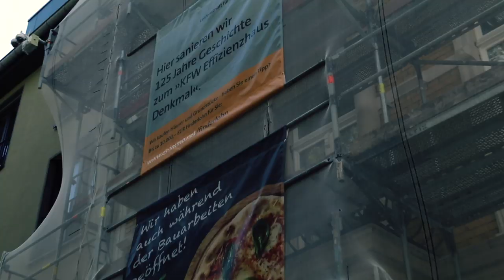5 MUST HAVE Abschreibungs-Hacks für Immobilien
Wieder mal unterwegs mit Dominik Tytko und seinem Kumpel André Schiffer, um uns die Sanierung eine denkmalgeschützten Objektes anzuschauen. Er schildert wertvolle Tipps & Tricks, wie Du das maximale aus solchen Objekten herausholen kannst.